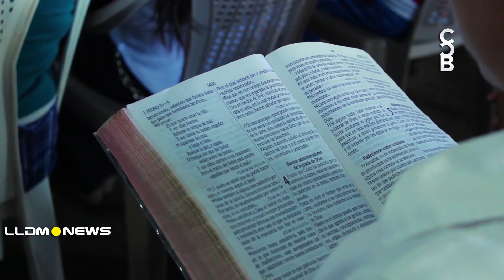Se cumplen promesas de Dios en Carolinas, Nicaragua.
La iglesia La Luz del Mundo en el país de Nicaragua recibió almas nuevas como fruto del trabajo de los batallones enviados por el Apóstol de Jesucristo Naasón Joaquín.